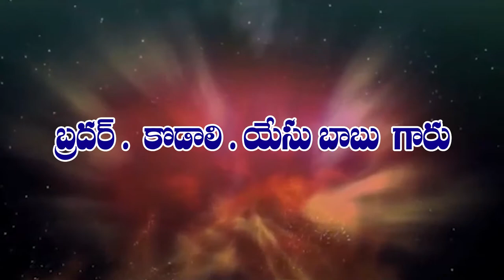Pastor KODALI YESUBABU Garu ( Incharge)VEMULAMADA 2 8 2021